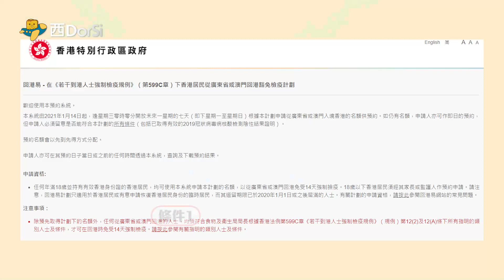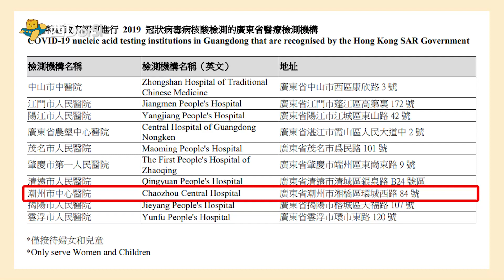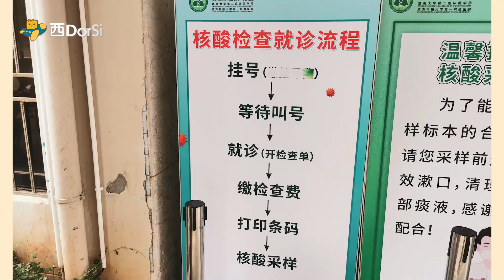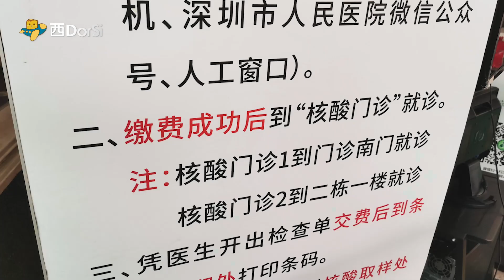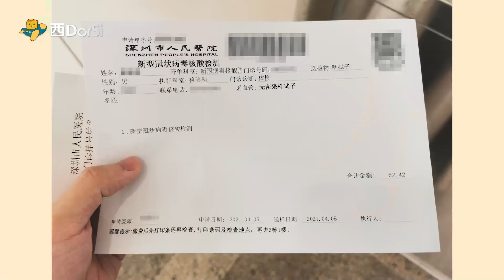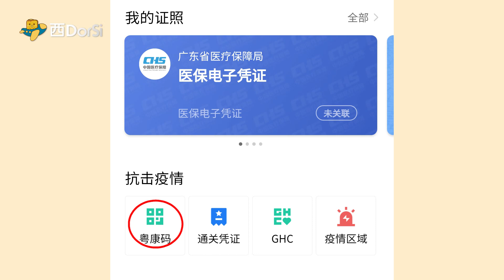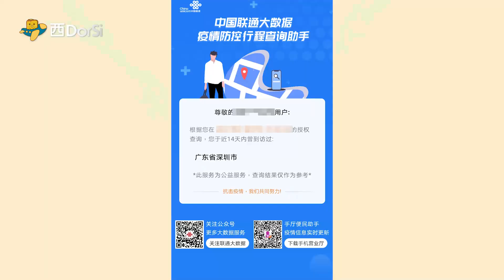[後疫探兵] #23 用回港易免隔離回港 竟然有大漏洞?!